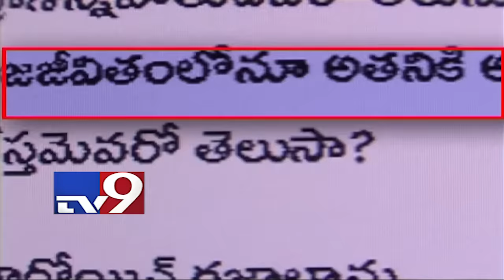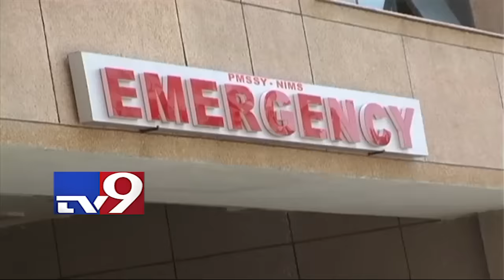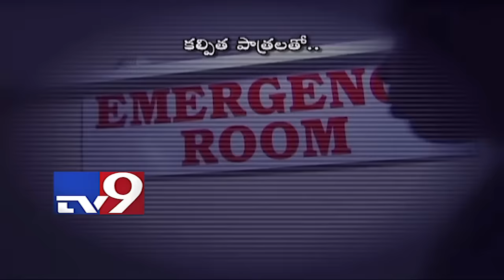"Student Number 1" actress Gajala in Anveshana - TV9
Anveshana : TV9 team on the lookout for "Student Number 1" actress Gajala - TV9